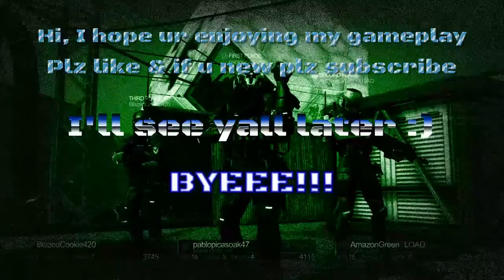Blacklight: Retrebution Gameplay